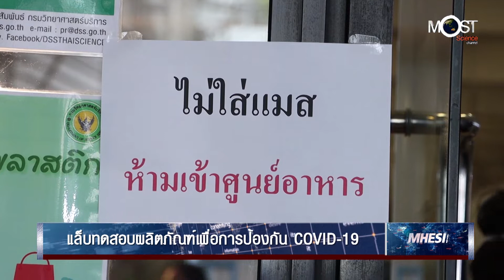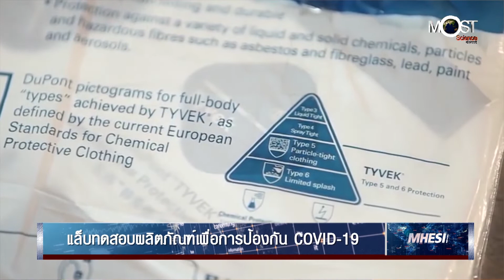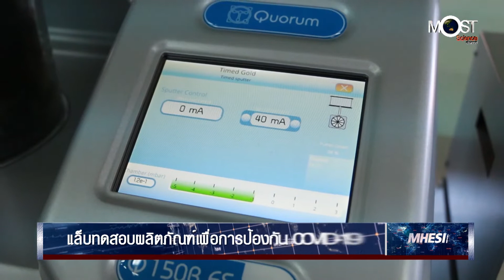MHESI Inside ตอน แล็บทดสอบผลิตภัณฑ์ เพื่อการป้องกัน COVID 19